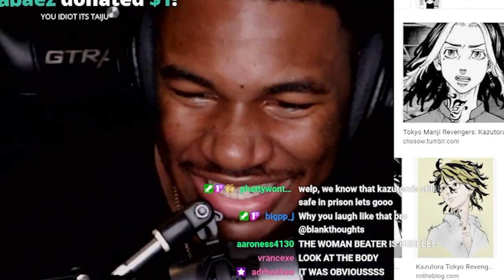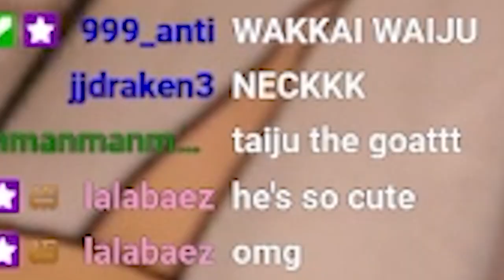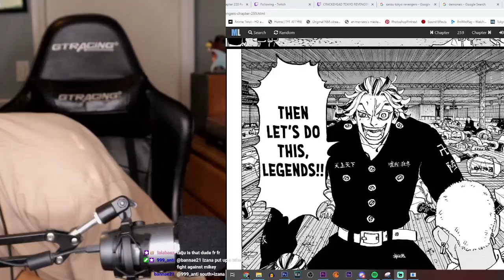He Just SAVED This Tokyo Revengers Arc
Here is the reaction for Tokyo Revengers Chapters 258 259 and 260!!! Taiju being reintroduced totally just shifted the whole momentum of this arc. Excited to see where this will lead when it comes to the upcoming chapters. TAKEMICHI VS MIKEY INCOMING!